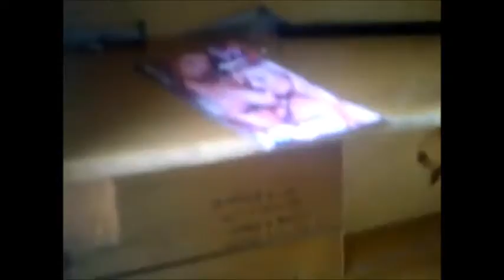17 Bonus footage of Aberdeen, Washington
I make videos involving servicing and tinkering with various electronics, in addition to videos about life off the grid in the high desert of New Mexico.